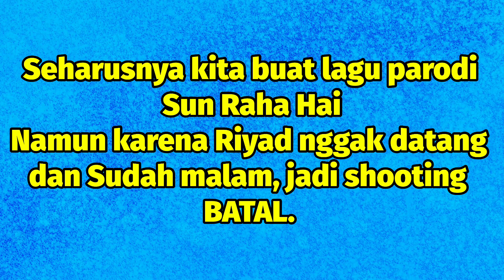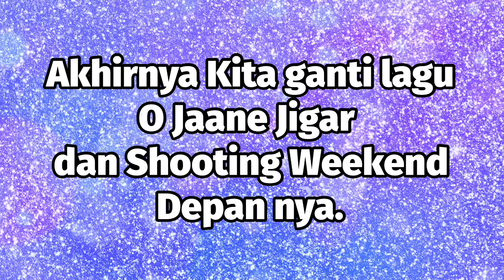Nggak Bisa Romantis ~ Bloopers O Jaane Jigar || Parodi India || By U Production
Bloopers part 1